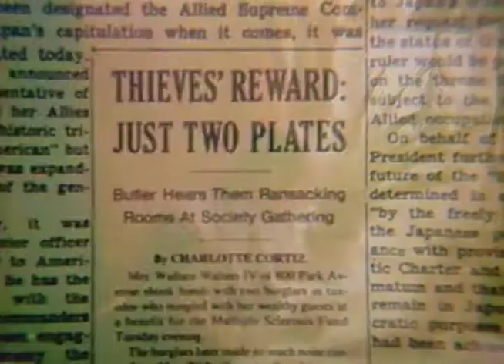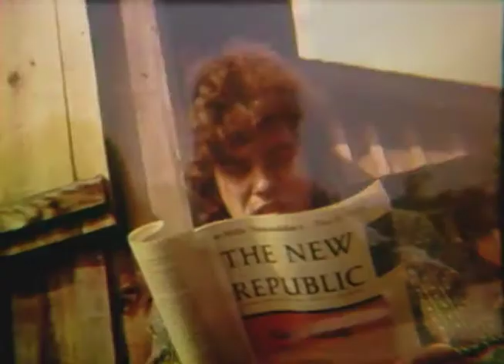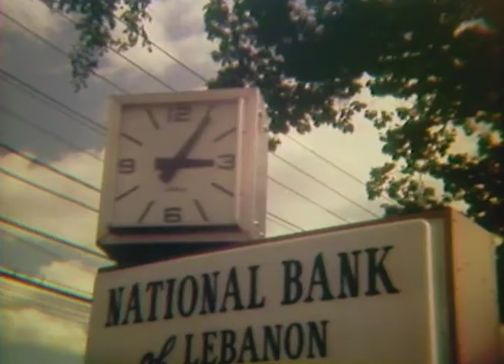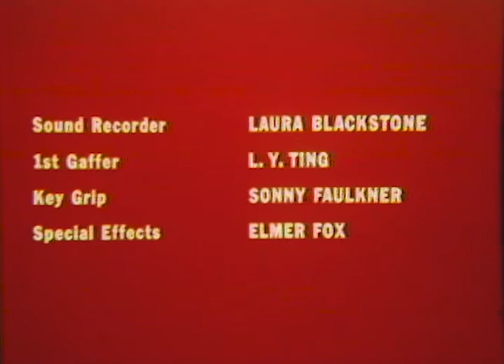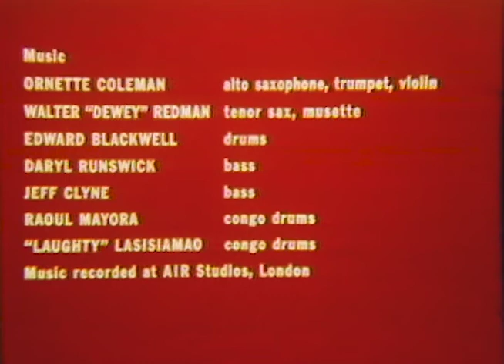RUN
A film by Stefan Sharff

Starring
Michael Levin
Ellen Barber
John Fitzgibbon
Elena Karam

Ornette Coleman

Written by Albert Bermel & Stefan Sharff

Photography by Lawrence Burke